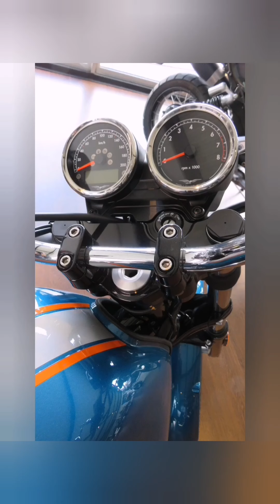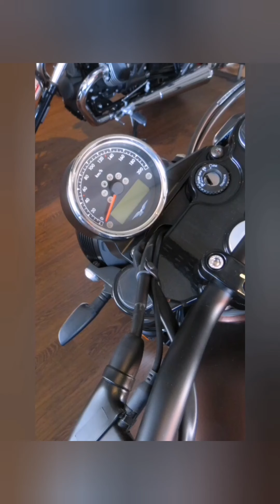If you like Moto Guzzi, you'll want to see this video!